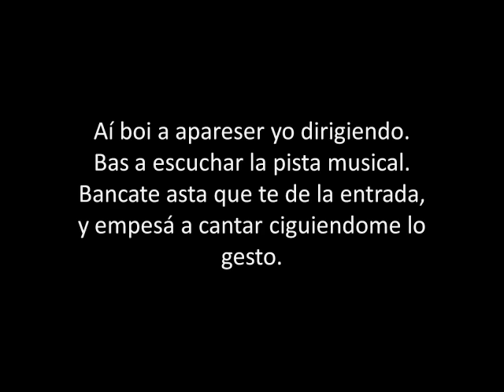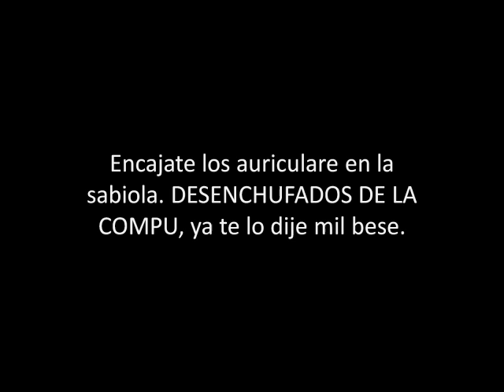Bevacqua Coro Virtual VIDEO GRABACION SOPRANOS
Video para la grabación de las sopranos del proyecto Bevacqua Coro Virtual